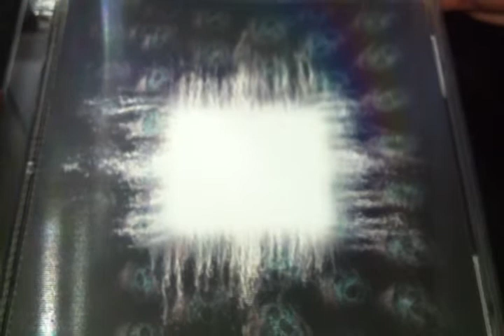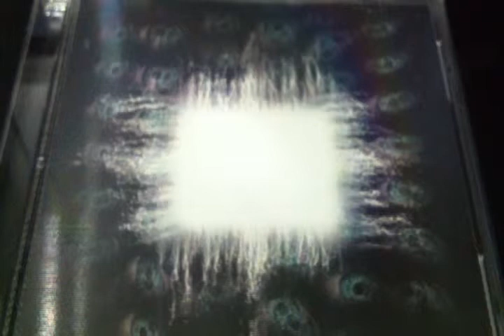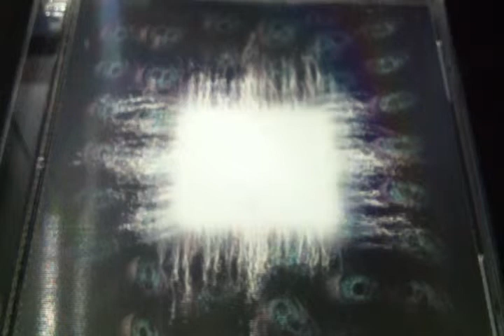Tool - H. (Vocal Cover)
Another trivial cover of Tool.

I don't mind, I Don't Mind, I DON'T MIND!